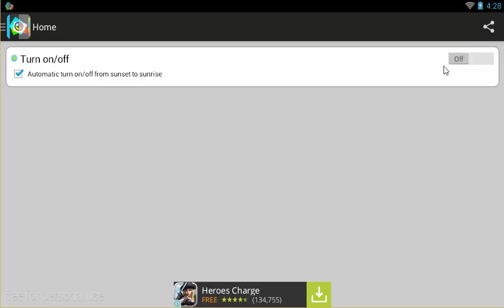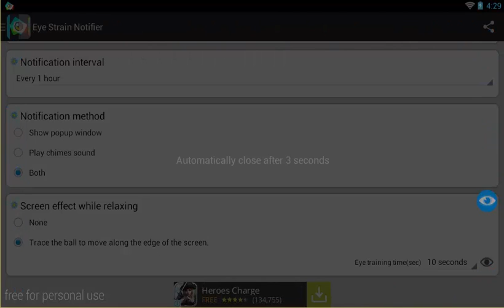BluelightUsage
Is your sleep disturbed by your smartphone?
Bluelight screen filter plus app for Andriod suggests an easy solution.